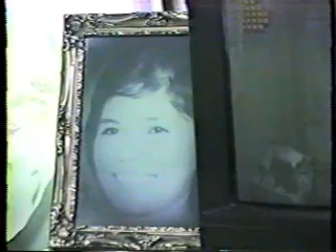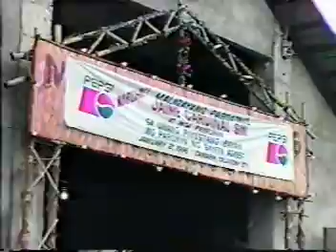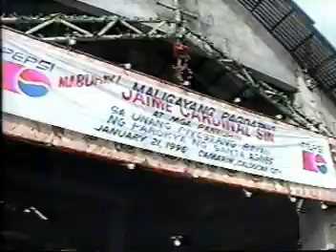majoymay Constellation Homes Sto. Niño Fiesta Jan211996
Christening of Kristel Castañeda